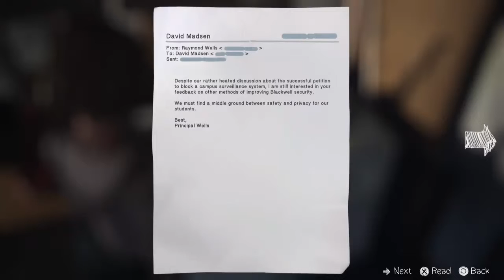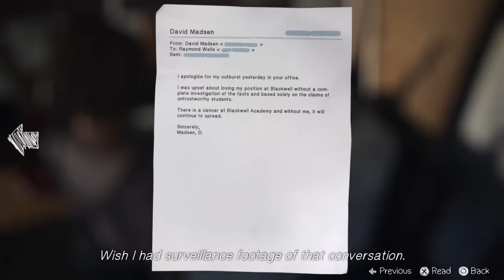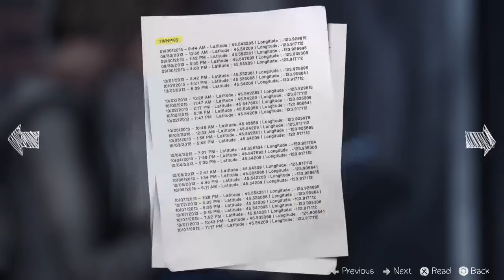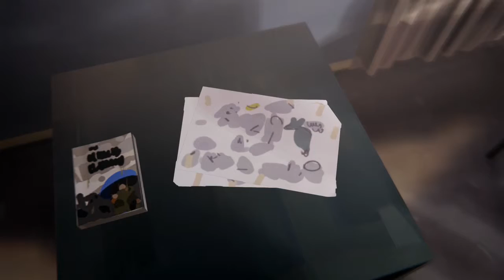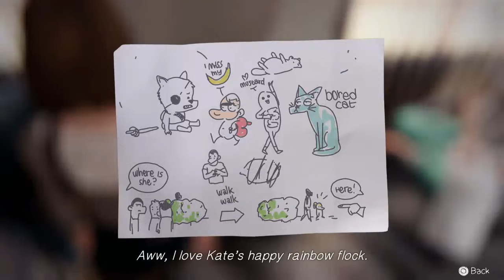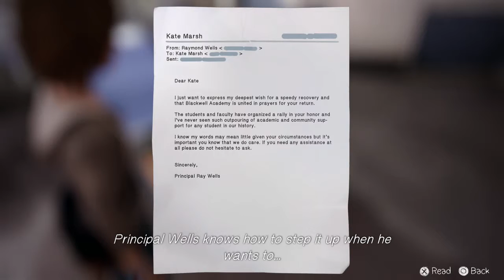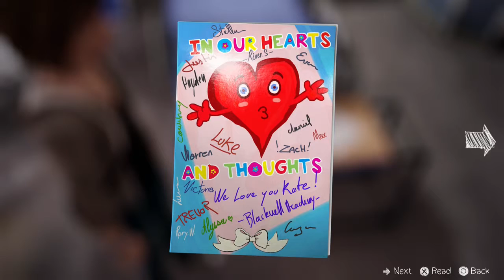Life is Strange - Episode 4 (Part 5)